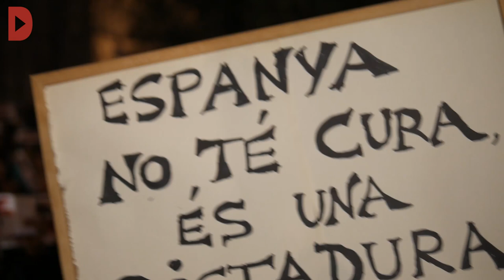Concentració davant de la Catedral de Barcelona per demanar l'alliberament de les preses polítiques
Redacció Directa

Audiovisuals: Bart Grugeon i Carlota Esteller

A les 18h del dia 8 de novembre comencen les concentracions convocades per Òmnium Cultural i l'ANC davant dels Ajuntaments. A Barcelona té lloc a la plaça de la catedral, que ja és ben plena, mentre riuades de gent baixa per la Via Laietana. L'acte ha comptat amb parlaments dels portaveus d'Òmnium Cultural, Marcel Mauri, i de l'Assemblea, Agustí Alcoverro, així com d'altres entitats integrades a la Taula per la Democràcia (que donaven suport a l'aturada de país), i també amb l'actuació del cantautor Cesk Freixas, que ha cantat "Què volen aquesta gent?".